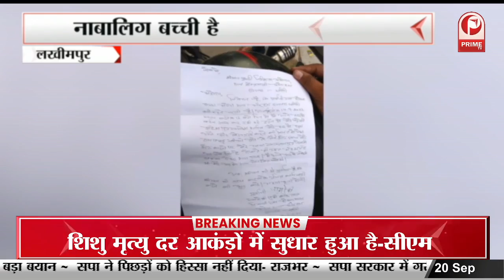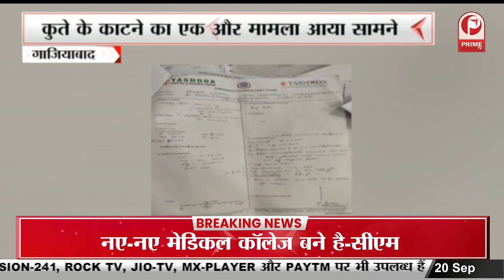लखीमपुर में बोले सीएम धामी, उत्तराखंड में समान नागरिक संहिता करने जा रहे लागू || Prime Tv